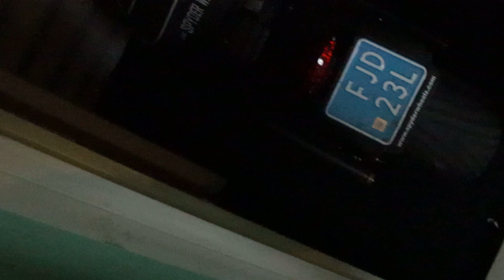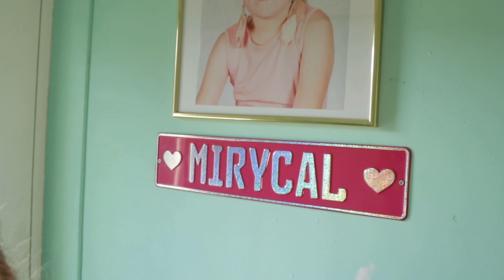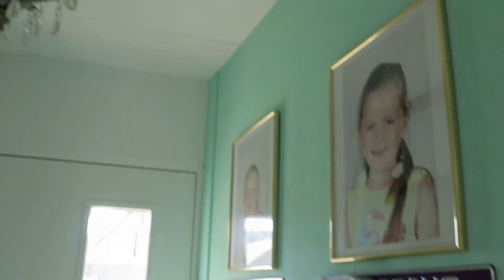Deel 1 - D I Y mijn gang - hal op knappen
hoi hoi leuk dat jullie kijken naar deze video
we zijn rommelig begonnen maar we gaan weer iets moois van maken
hebben jullie er zin in om het te volgen abonneer zeker en doe een duimpje om hoog als je het leuk vond dan zie ik jullie snel weer bij een nieuwe video
doei doei